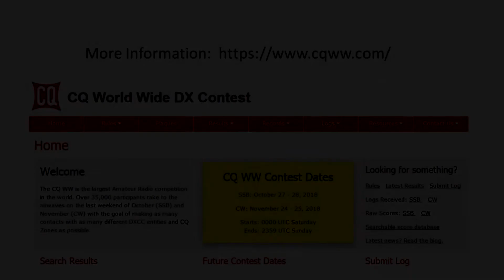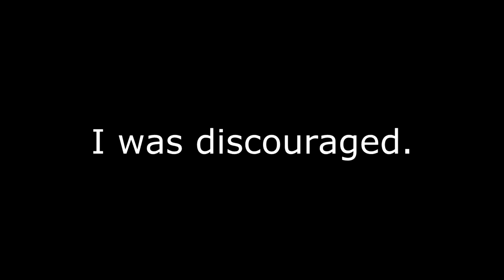CQ WW DX Contest 2018 from W4EEY Part 1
The biggest SSB DX Contest of them all. I try my hand at improving my performance (this is my third year of participation).